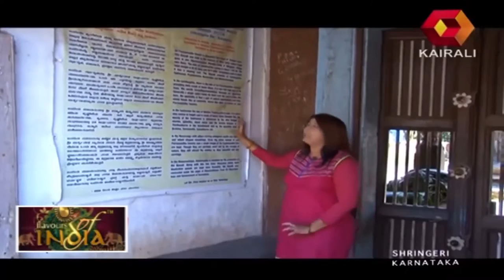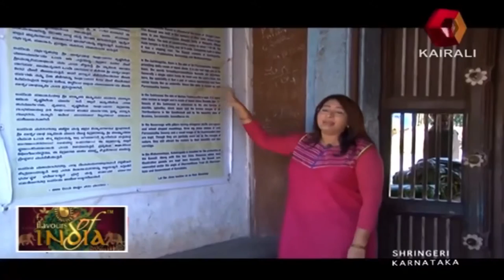Flavours of India: Parshwanath Jain Temple, Shringeri | 10th January 2014 | Full Episode